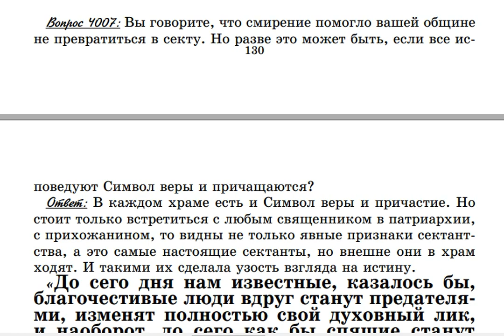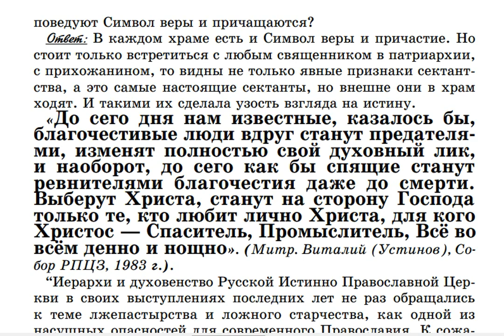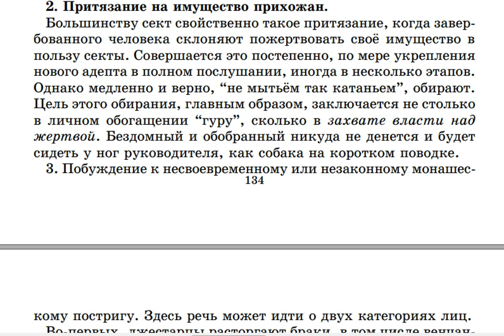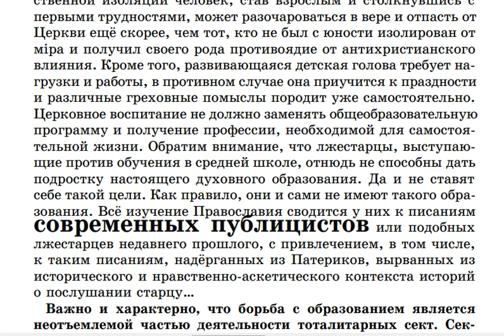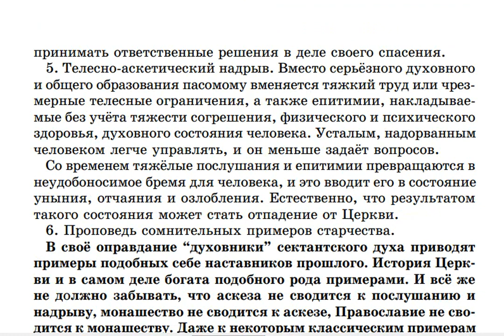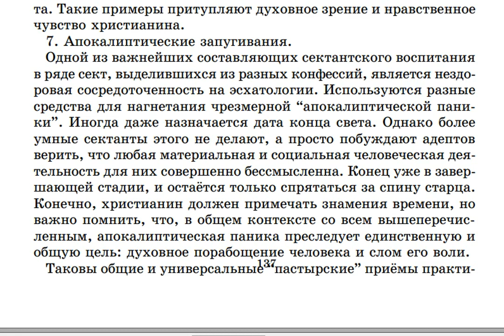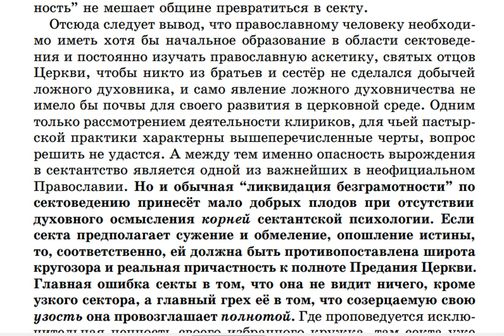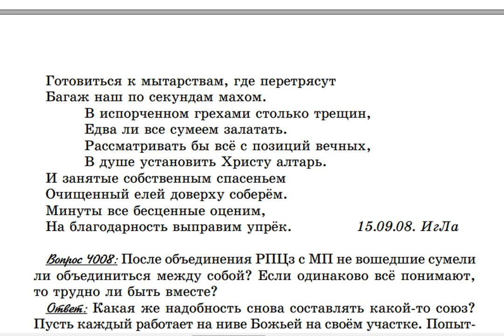4007. Могут ли исповедующие Символ веры и причащающиеся превратиться в секту?